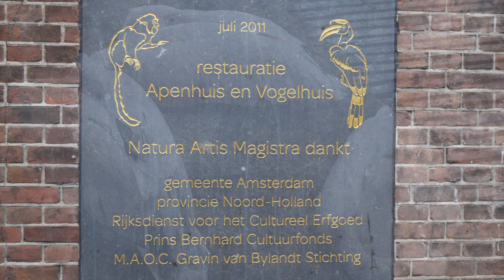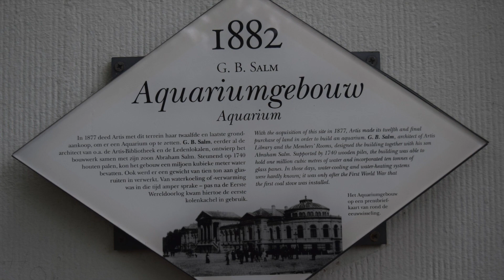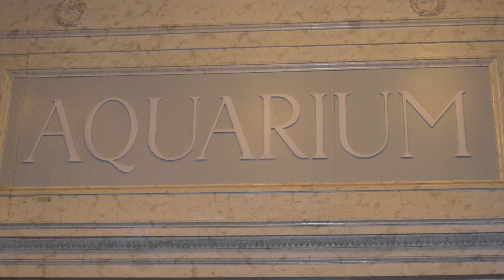Amsterdam Zoo ARTIS - photo montage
Amsterdam Royal ARTIS Zoo